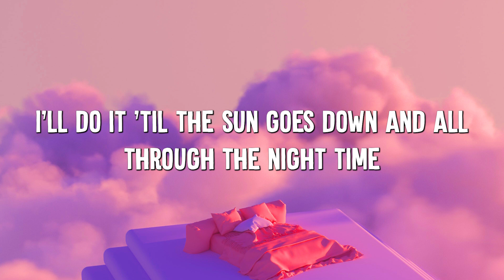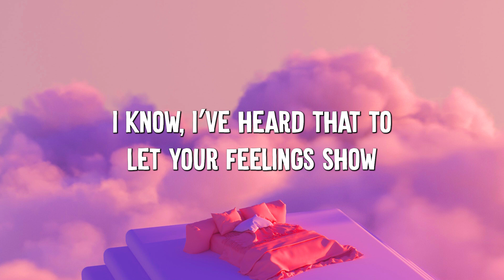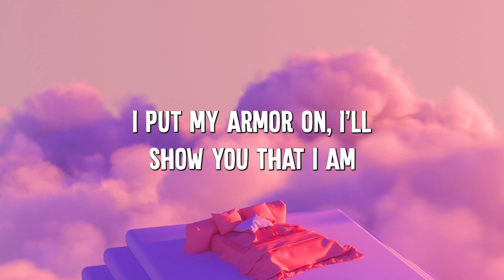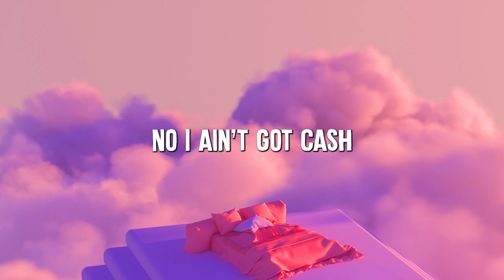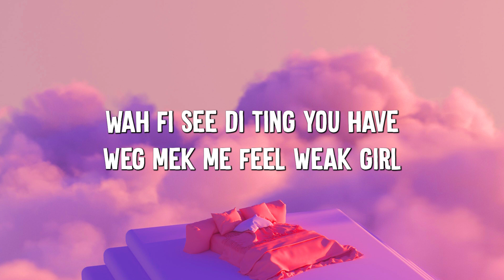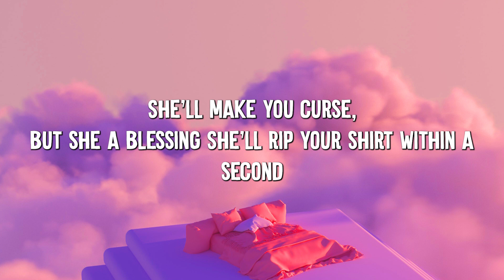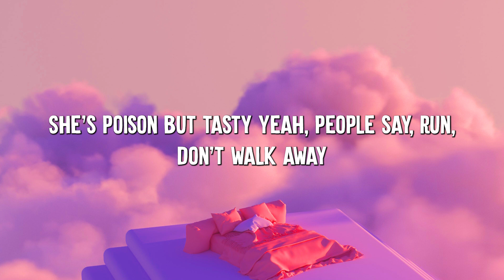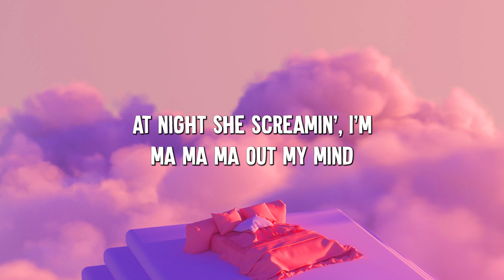Unstoppable - Sia (Lyrics) || Cheap Thrills, Chandelier, Dusk Till Dawn - [MIX LYRICS]